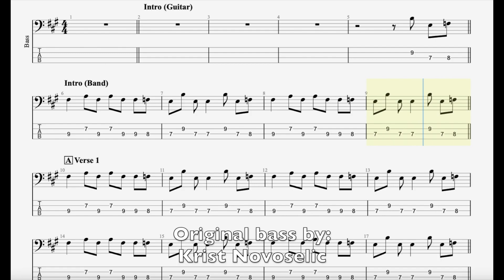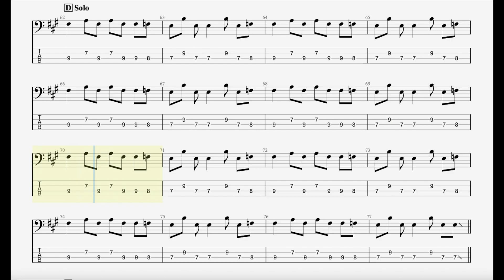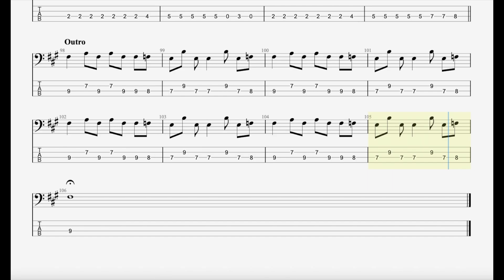Come As You Are (With Bass Tab)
Come As You Are (Nirvana) with bass tab.